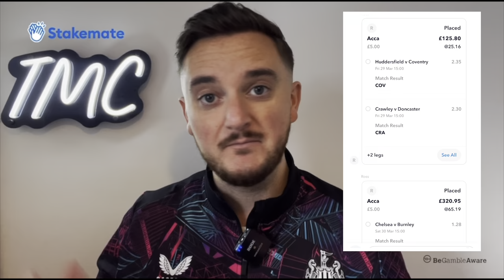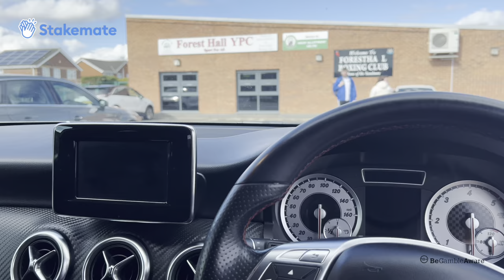Would Newcastle Fans REALLY Want Eddie Howe SACKED?! West Ham Preview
⚽📱 STAKEMATE APP ⚽📱

Follow us -